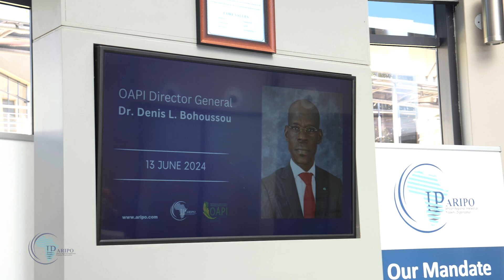7th OAPI - ARIPO Joint Commission Highlights